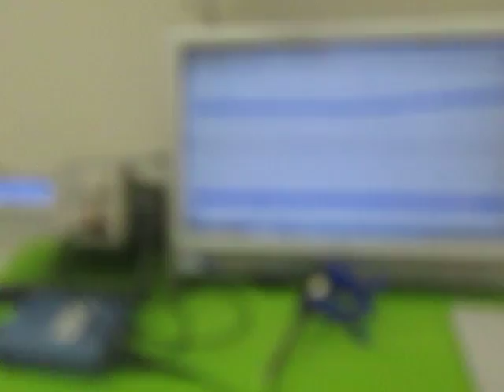オリジナル装置：超音波テスターによる、超音波伝搬状態の測定動画 （超音波システム研究所 ultrasonic-labo）